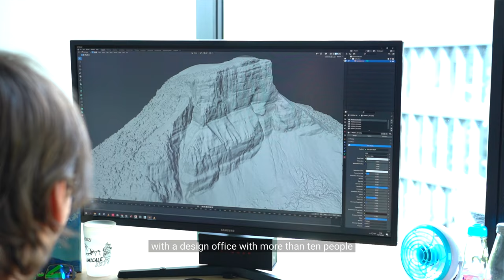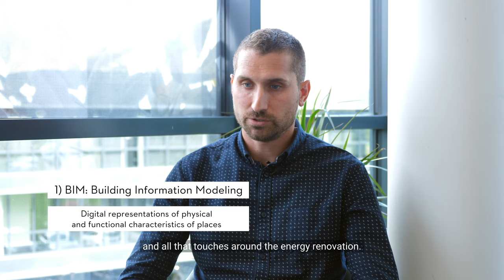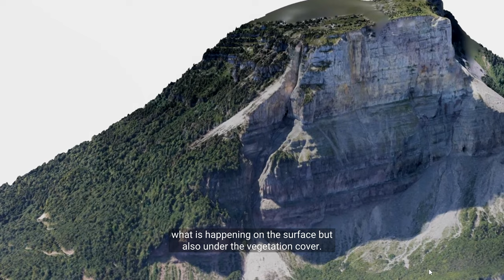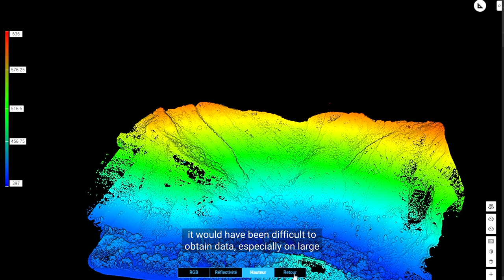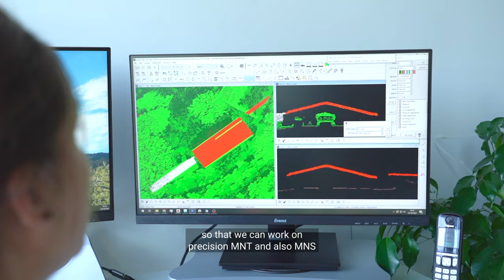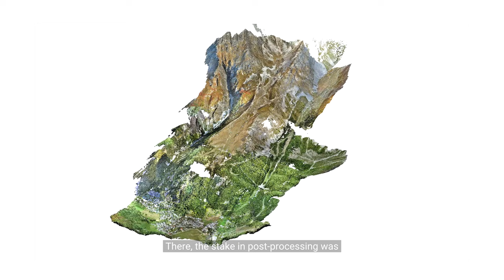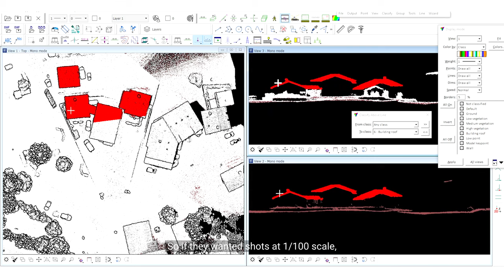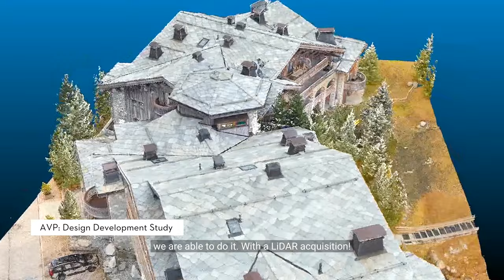Processing and Analyzing Zenmuse L1 Data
Welcome to a new episode of  DJI Enterprise Talks 🎙

Join Florian as he chats with Romain Mandier from VR3D and they discuss how to use and process data acquired with DJI Matrice 300 RTK and the Zenmuse L1 in the topography industry.